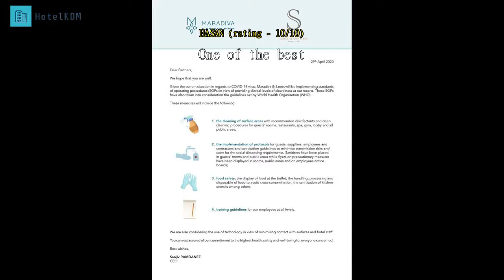Review Maradiva Villas Resort & Spa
Maradiva Villas Resort & Spa

Built in 2004, Maradiva Villas Resort & Spa is a distinct addition to Mauritius Island and a smart choice for travelers. The excitement of the city center is only 25. Km away. Also within easy reach are Tamarin Public Beach, Tamarin Surf Spot, Tamarina Golf.

 At Maradiva Villas Resort & Spa, every effort is made to make guests feel comfortable. To do so, the hotel provides the best in services and amenities. This hotel offers numerous on-site facilities to satisfy even the most discerning guest.

 In addition, all guestrooms feature a variety of comforts. Many rooms even provide television LCD/plasma screen, bathroom phone, clothes rack, complimentary instant coffee, complimentary tea to please the most discerning guest. Throughout the day you can enjoy the relaxing atmosphere of the hot tub, fitness center, sauna, golf course (within 3 km), outdoor pool. Maradiva Villas Resort & Spa is your one-stop destination for quality hotel accommodations in Mauritius Island.